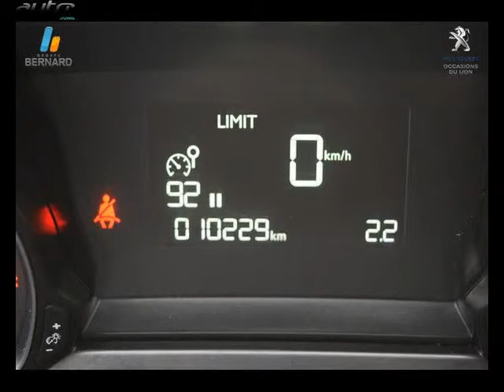Peugeot 308 occasion visible à La ravoire présentée par Peugeot la ravoire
Cette Peugeot 308 occasion disponible à La ravoire dans le 73 est mise en vente par Peugeot la ravoire - 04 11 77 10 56 - tous les détails sont